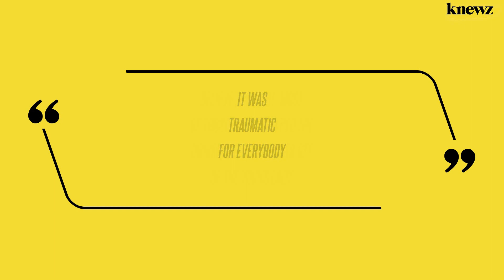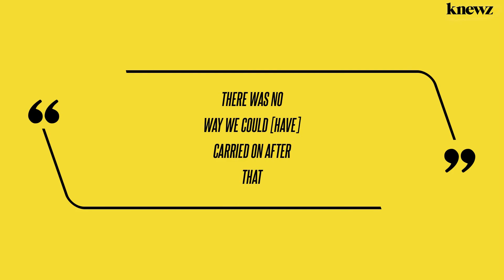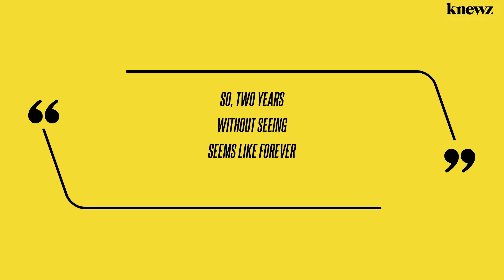Haunted Hayride Horror: Teen Run Over by Tractor on New England Farm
An event billed as a "haunted hayride" turned into a real-life horror when a teenager was run over and critically injured. Knewz.com has learned the Occupational Safety and Health Administration is investigating what happened at Seven Cedars Farm in Rhode Island. The hayride was arranged to have "scare actors" along the route as tractor-trailers rolled […]